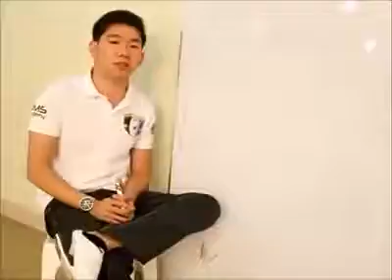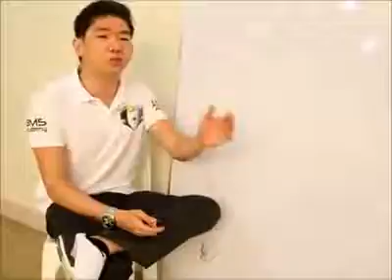Is Aim Global already saturated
For more details kindly Contact Rosalia Pedersen